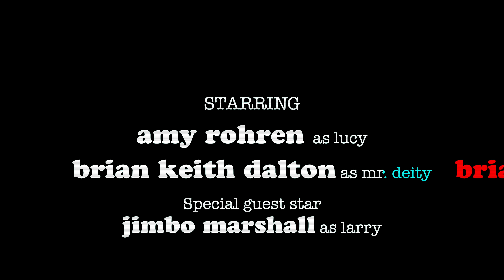Mr. Deity and the Ban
An early episode of Mr. Deity from 1977

To purchase my kindle e-book called, "Atheist Fundamentalist":